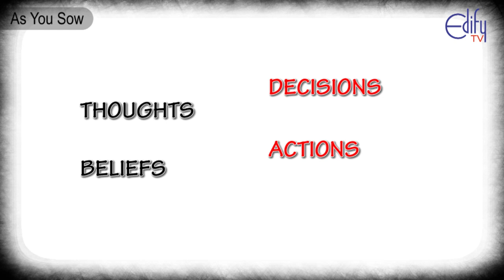As you Sow by EDIFY TV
Let us find out the seeds for an extra ordinary life.

Please watch AS YOU SOW by EDIFY TV with friends and family